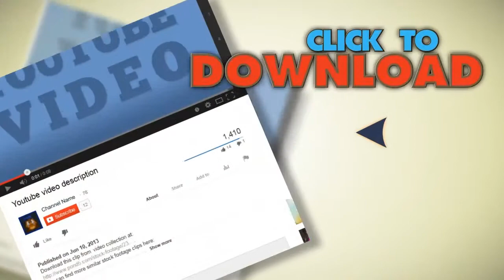Drip Close-Up. Stock Footage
You have watched Drip Close-Up. Stock Footage"